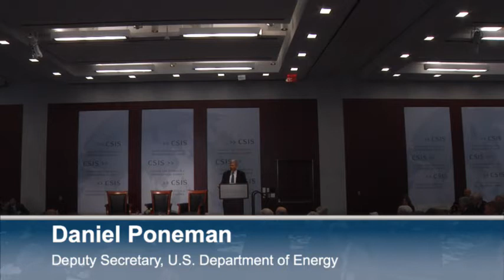New Energy, New Geopolitics: Balancing Stability and Leverage: Daniel Poneman